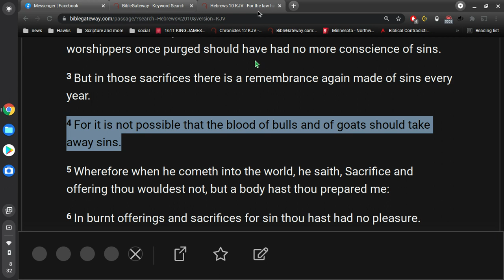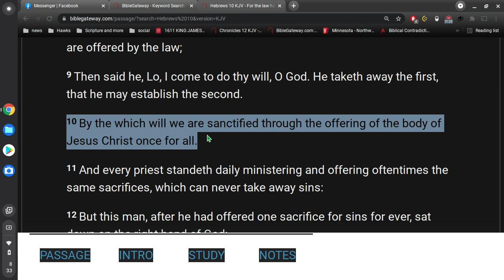How to regain your salvation after you've lost it.